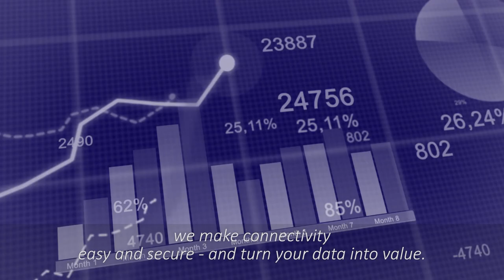This is HMS!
At HMS, we can make your industrial network connectivity simple. Our products enable industrial devices to get connected and communicate in different ways. Because connecting matters!